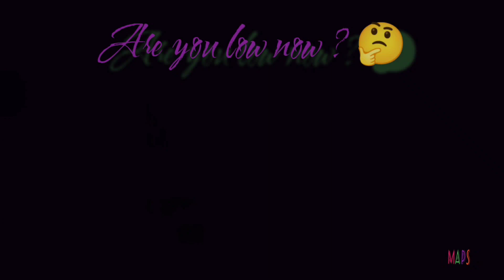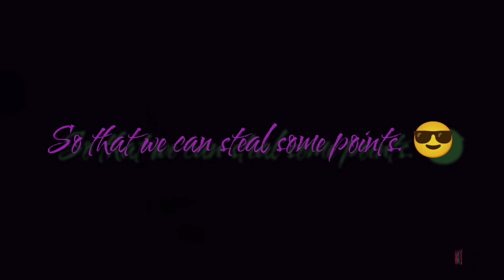NIT Delhi Students Speaking On 'Feeling LOW'🙁(March 2023)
మనదరము అప్పుడపుడు లోగా ఫీల్ అవ్తాం. కానీ మళ్లీ తిరిగి హ్యాప్పీ గా ఫీల్ అవ్వటం ఒక అందమైన అనుభవం. నా ఉదేశం, మనం ఎప్పుడైనా కొంచెం లోగా ఫీల్ అయినప్పుడు, ఈ నా వీడియో చూసి కొంచెం పాజిటివ్గా మరియు హోప్ఫుల్గా ఫీల్ అవ్వాలి. అందుకే ఈ మంచి మంచి మాటలని మరియు సంఘటనలని నీ చిత్రీకరించాను. ఈ వీడియో అనుకున్నపుడు ఈ కాన్సెప్ట్కి ఎమోషనల్గా కనెక్ట్ అయ్యాను. ఈ వీడియో మన అందరి కోసం. మిస్ అవ్వకండి. NIT దిల్లీ లో కొత్త కాన్సెప్ట్ ట్రై చేసాను

 It's common for us to feel low. But, getting back to normal is more beautiful.😻 I want all of us to feel positive and hopeful when we get down. So captured these words and moments of beauty for all of us. This video is for you all and for myself too ❤️ If you are loving this, I love you too. 😘Don't miss this beautiful and completely different conceptual video attempted by me at my college, NIT Delhi.

Other Videos of NIT DELHI you may like to watch